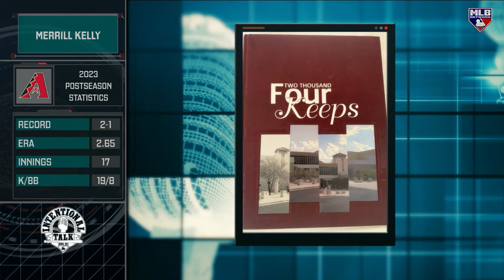Kelly talks his NLCS Game 6 start!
D-backs pitcher Merrill Kelly discusses playing in the NLCS, his performance in Game 6 against the Phillies, and more on Intentional Talk.